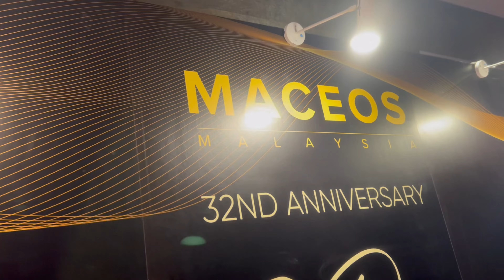MACEOS 32nd Anniversary Gala Dinner & Industry Recognition Awards 2022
Another milestone unlocked with the awesome team🔥
We are very honoured to receive the Event Digitalisation Recognition Award from MACEOS at the Gala Dinner & Industry Recognition Awards Night last week at Malaysia International Trade and Exhibition Centre 🥂